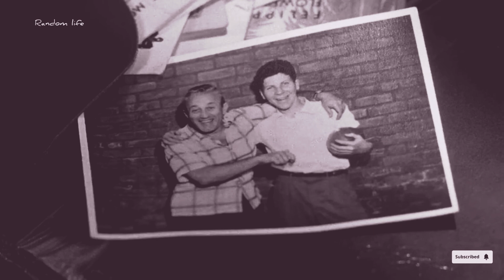A 12 Year Boy Guilty Or Not For His Dad’s Murder||🔪LIFE IS IN THEIR HANDS -DEATH IS ON THEIR MINDS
The jury in a New York City murder trial is frustrated by a single member whose skeptical caution forces them to more carefully consider the evidence before jumping to a hasty verdict.